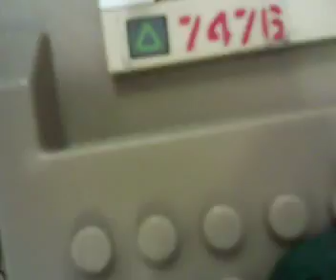8/8 - Beth Israel - Owen and Miles